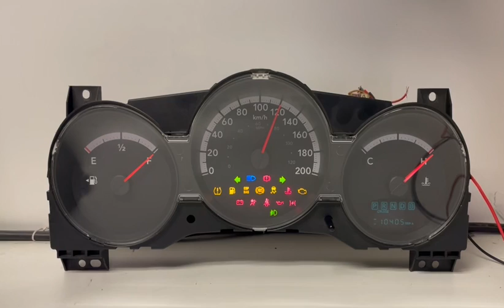2008-2010 DODGE CARAVAN (4) USED DASHBOARD INSTRUMENT CLUSTER TEST